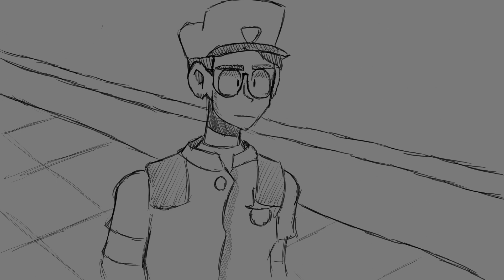Puy-Tronic Animatic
Mmmm Toasty animatronics.